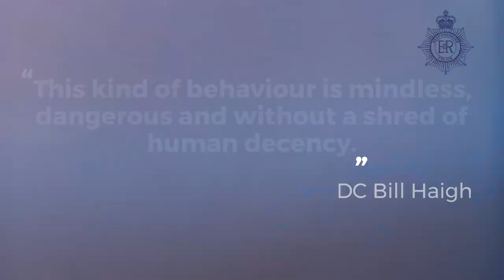Violent thugs Darnell Smith and Ryan O'Leary jailed for 15 years after running man over in Luton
Two men who attacked someone with bricks and ran him over in their car have been jailed for more than 15 years.

Ryan O’Leary and Darnell Smith got into a confrontation with their victim before launching their violent attack in the Biscot area of Luton in November 2020.

After getting in their car to leave, O’Leary and Smith got back out of the vehicle and initially sprayed their victim in the eyes with air freshener.

O’Leary and Smith went on to chase the victim in the street, throw bricks at him and attack him with bricks while he was lying on the floor.

With the victim lying prone in the road, the pair’s vehicle was then driven over him before it was driven off.

The victim was taken to hospital with serious injuries.

Bedfordshire Police recovered the vehicle involved shortly afterwards and were able to fast track forensics which identified O’Leary’s handprint on another car from the scene.

At around the same time two men phoned the victim and attempted to engage in witness intimidation.

Police were able to link the number this call was made from to Smith. This phone was also placed at the scene when the attack took place.

O’Leary, 30, of Brussels Way, Luton, and Smith, 23, of Whipperley Ring, Luton, pleaded and were found guilty of wounding with intent to cause grievous bodily harm respectively.

On Wednesday (1 February) at Luton Crown Court, both men were branded dangerous offenders by the judge in the case.

Smith was handed an eight-year prison sentence with an extended licence period on top of that of three years.

He will serve an additional year in prison after pleading guilty to separate drugs supply offences, taking his total jail term to nine years.

O’Leary was sentenced to spend six years and nine months in prison, and will spend an extended two years and three months on licence.

He was also handed a one-year jail term for dangerous driving, which will be served concurrently, and has been disqualified from driving for over seven years.

Detective Constable Bill Haigh from Bedfordshire Police said: “This is truly shocking violence which could have had even more serious consequences for the victim.

“O’Leary and Smith have used bricks and even their vehicle as weapons. This kind of behaviour is mindless, dangerous and without a shred of human decency.

“These prison sentences and extended licence periods recognise the severity of this awful offending.

“Men capable of this kind of violence should not be out on the streets and we’ll work tirelessly to put such violent thugs behind bars.”